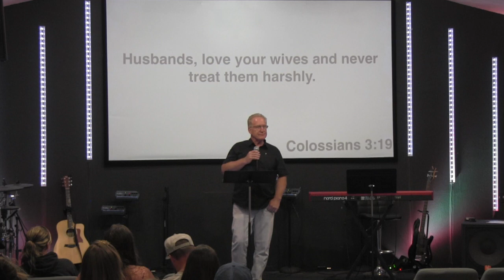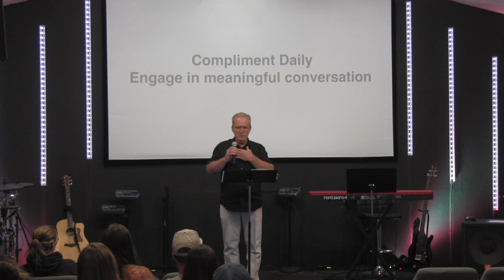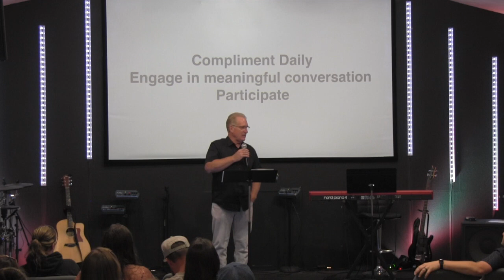Mothers Day @ NB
Gary Wheeler talks about how we can treat our mom's and wives. Very encouraging and helpful!